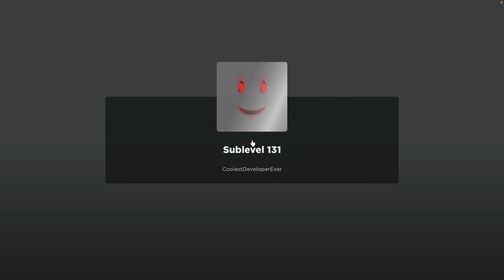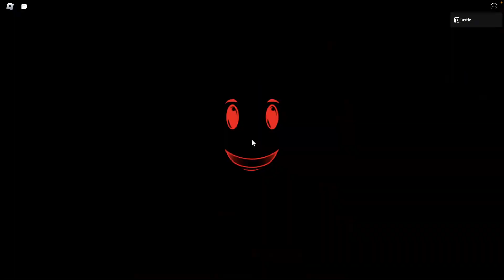Some people will definitely still remember this game..